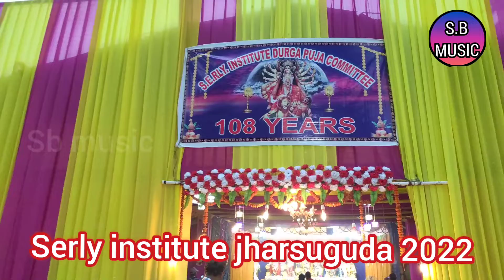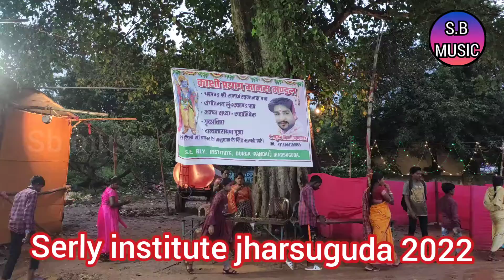Durga puja 2022 at-Serly institute jharsuguda odisa india🇮🇳🇮🇳